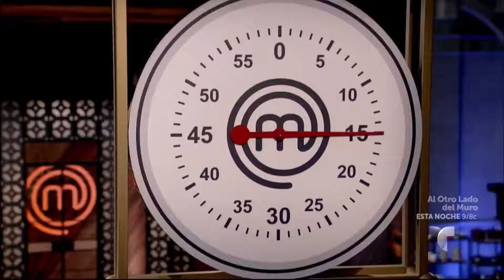Aracely Arámbula habla de sus looks en MasterChef | Al Rojo Vivo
La conductora del exitoso programa habla de cada uno de los atuendos que luce en cada show.

Masterchef Latino todos los Domingos 8/7c por Telemundo